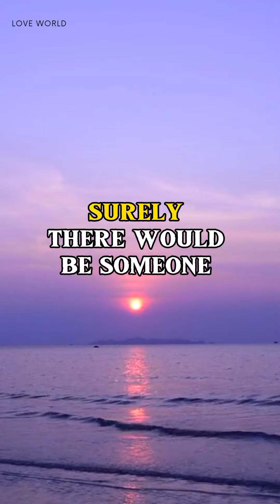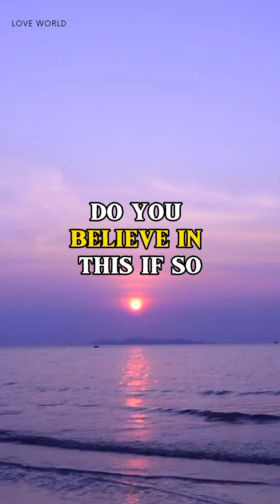Open Your Heart To Receive This Powerful Wonder ❤️ Prayer 🙏